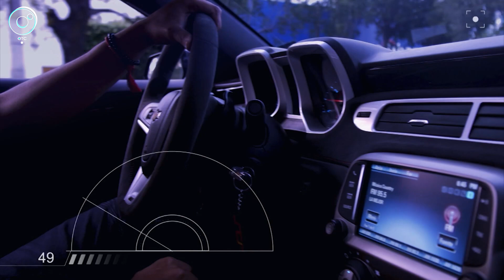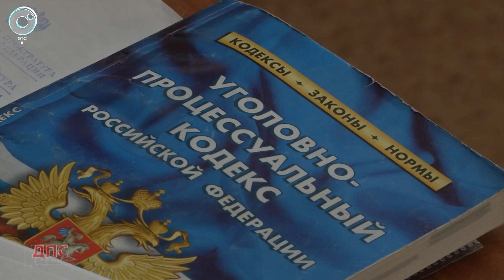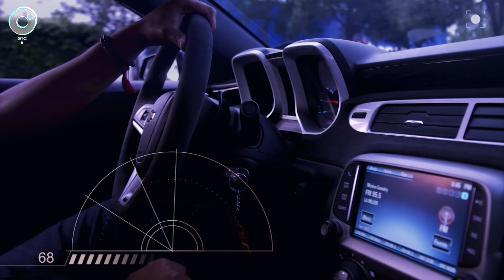Программа "ДПС: Дорога. Перекресток. Судьба" | 20 октября 2022 | Телеканал ОТС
1. Уснул или пытался совершить опасный обгон? Эксперты устанавливают причины смертельной аварии в Татарском районе Новосибирской области.
2. Везёте древесину? Предъявите документы! В Новосибирской области проходит спецоперация "Лес".
3. Повторно сел пьяным за руль - отдай машину государству. В России начали изымать транспорт у пьяниц-рецидивистов.